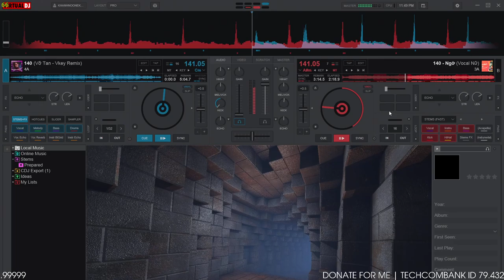Demo Vol.668 - Ngỡ Remix Vinahey 2024 | NSTH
☞ Ủng Hộ Tôi: TechComBank 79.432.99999
☞ Nguồn: Đang Cập Nhật
☞ Link Mp3 + Dowload :  Đang Cập Nhật
☞ Lời bài hát (lyrics):
Anh bỗng thấy nhớ em nhiều
Anh thấy lòng chợt lẻ loi
Cô đơn cùng với đêm dài
Cứ trôi theo anh từng ngày
Em ơi giờ đây anh cần
Cần một bờ vai em ơi
Nhưng không cạnh ai lúc này (không cạnh ai)
Để anh có nơi tựa vào
Anh nhớ lại những kỷ niệm
Mà sao trong anh buồn thế
Anh nghe cơn gió đang về
Như em gần kề bên anh
Anh đưa đôi mắt anh tìm
Nhưng không thấy em ở đây
Anh yêu em quá mất rồi
Nên ngỡ như em về thôi
Chadada
Chadada
Chadada
Chadada
Chadada
Chadada
Chadada
Chadada